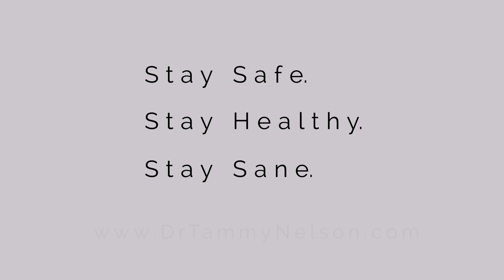Dr. Tammy QuickieVid: Mary Oliver Poem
In this QuickieVid, Dr. Tammy shares one of her favorite Mary Oliver Poem.